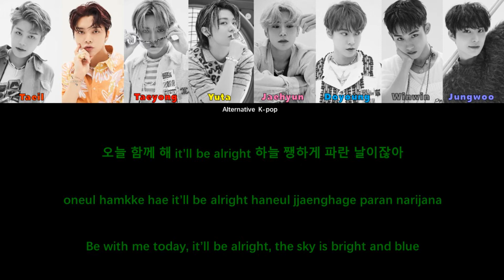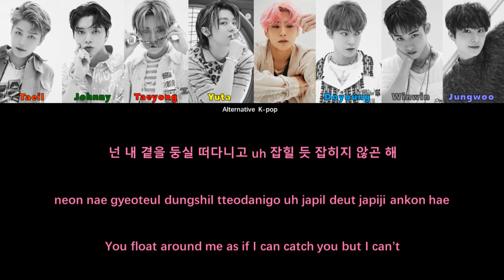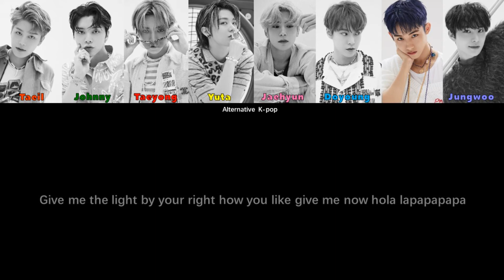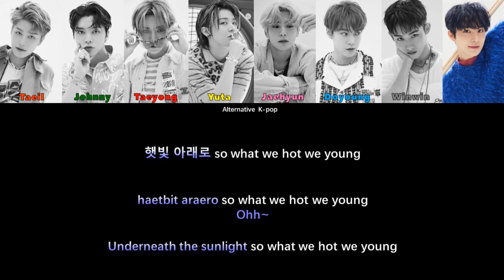How would NCT 127 (OT10 w/o Mark & Hechan) sing We Young? (Requested by Corinne Parker)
aeil - orange
Johnny - dark green
Taeyong - red
Yuta - yellow
Doyoung - turquoise
Jaehyun - pink
Winwin - gray
Jungwoo - light blue
Fonts used - DengXian and Noto Sans K